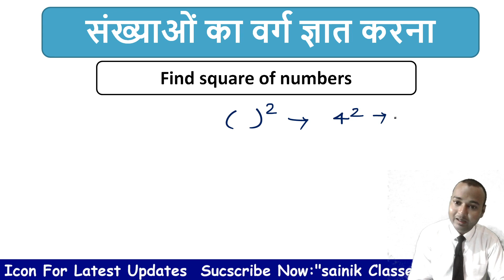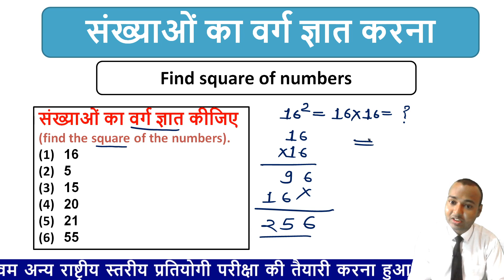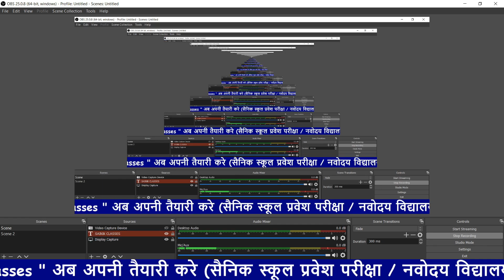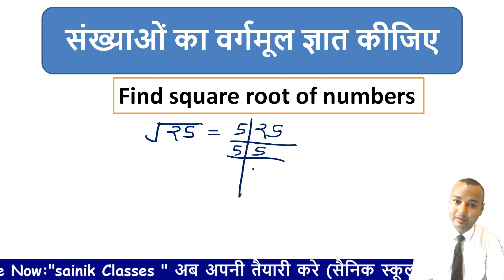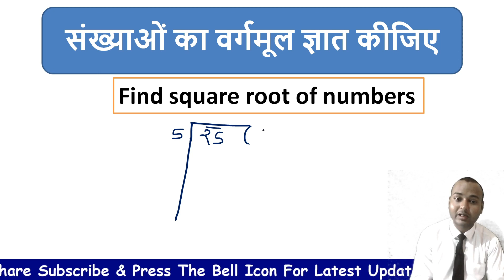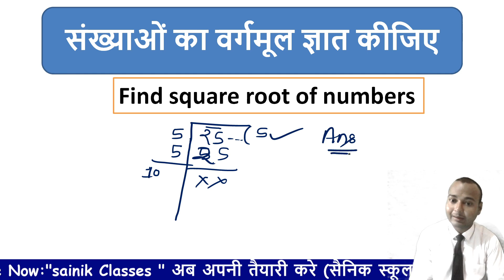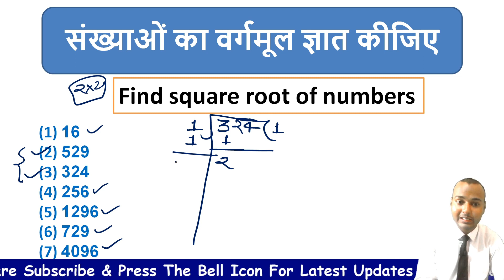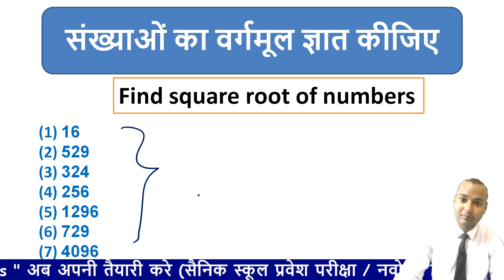Most important| How to find square & Square Root /Cube & Cube Root|Aissee Jnv | BY SAINIK CLASSES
@SAINIK CLASSES
इस video में यह बताया गया है कि किस तरह से वर्ग और वर्गमूल घन और घनमूल निकाले (SQUARE AND SQUARE ROOT AND CUBE AND CUBE ROOT) खुशखबरी ! अब आपके लिए।
सैनिक ,नवोदय विद्यालय ,राष्ट्रीय मिलिट्री स्कूलअब तैयारी करना हुआ आसान I
अब आप भी ,सैनिक स्कूल, नवोदय विद्यालय ,राष्ट्रीय मिलिट्री स्कूल की तैयारी  कर सकते हैं। कक्षा छठवीं में प्रवेश पाने के लिए "सैनिक क्लासेस" को ज्वाइन करें । सैनिक क्लासेस   तैयारी  जमकर कराएगी I

ALL INDIA SAINIK SCHOOL ENTRANCE EXAM PREPERTION FOR CLASS - 6
NAVODAYA VIDYALAYA ENTRANCE EXAM FOR CLASS-6
MILITARY SCHOOL ENTRANCE EXAM FOR CLASS - 6
CENTRAL HINDU SCHOOL (BHU) FOR CLASS - 6

Click on link below to watch all English videos for sainik videos: This video explains How to prepare for Sainik Schools Class 9 Entrance exam. Syllabus of class 9 Sainik Entrance Exam,Coaching of Class 9 Sainik School Entrance Exam.Aim of Sainik Schools .Eligibility of Sainik Schools.Admission Requirement for Sainik School.Class 6 Entrance for Sainik Schools.Class 9 Entrance for Sainik School.Class 6 Entrance Syllabus for Sainik School.Class 9 Entrance syllabus for Sainik Schools.

all india sainik school entrance examination 2022
Reservation in Sainik school Entrance exam 2022 in class 9th
Reservation in aissee 2022 class 9th
aissee 2022
sainik school class 6 cut off 2022
sainik school class 9 cut off 2022
aissee class 6 cut off 2022
aissee class 9 cut off 2022
sainik school expected result date 2022
sainik school expected cut off 2022
सैनिक स्कूल परीक्षा 2022
answer key
rk mission
rkmv
military school
navodaya
gurukul
class 6
Class 9
सैनिक स्कूल में आरक्षण कितना है?